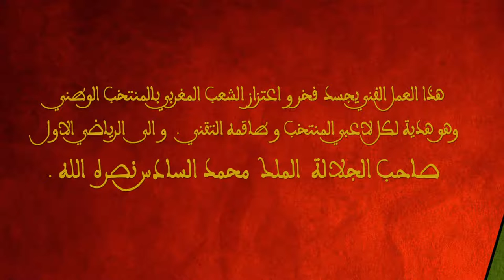hatim ammor- viva morocco